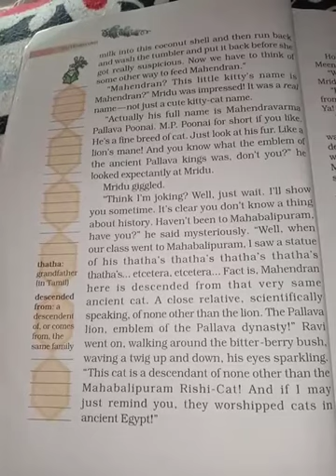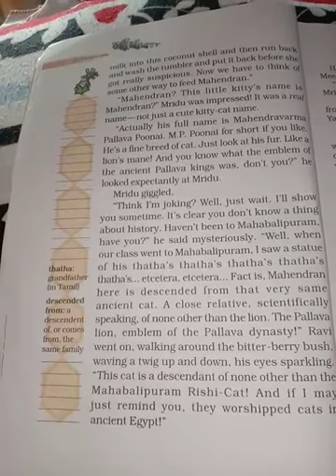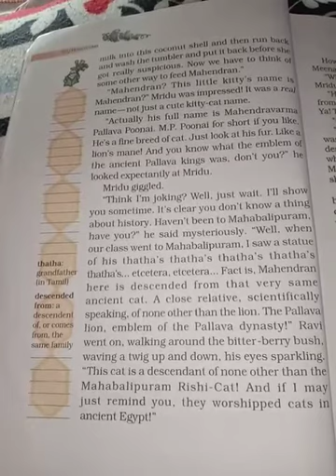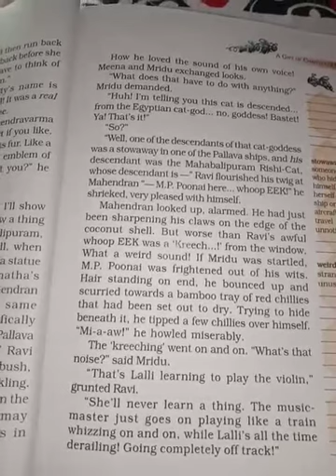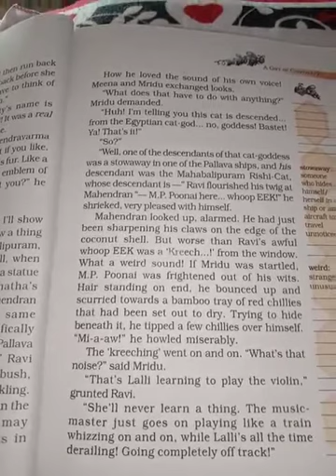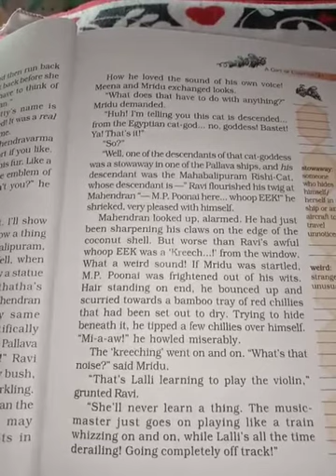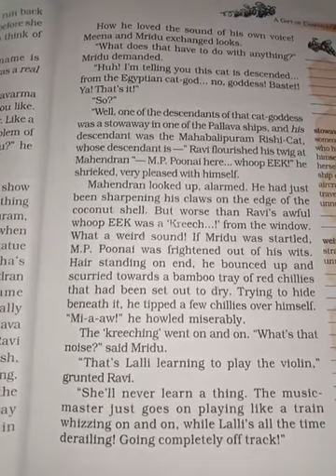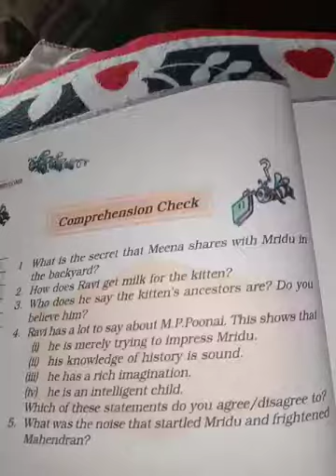Class 7 English Chapter-2 Part-1 Continued